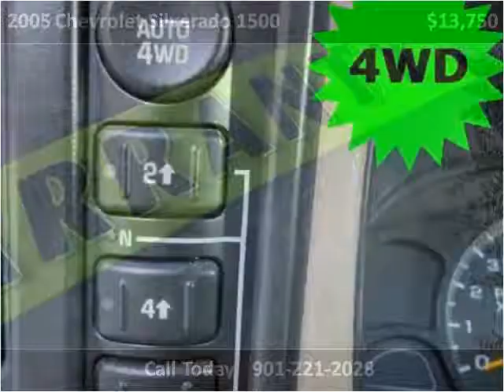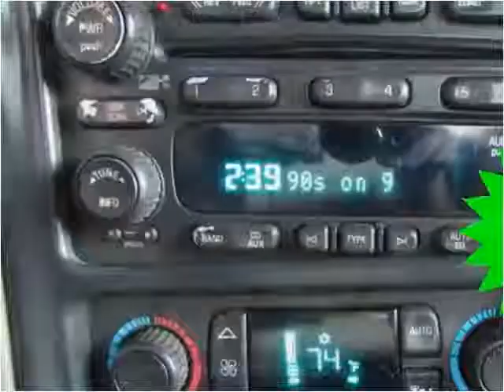2005 Chevrolet Silverado 1500 Used Cars Olive Branch MS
This 2005 Chevrolet Silverado 1500 is available from Cornerstone Automotive.